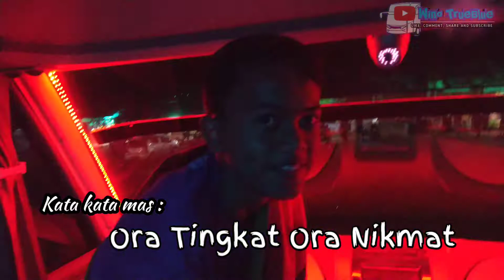BUS EFFISIENSI DOUBLE DECKER || ORA TINGKAT ORA NIKMAT